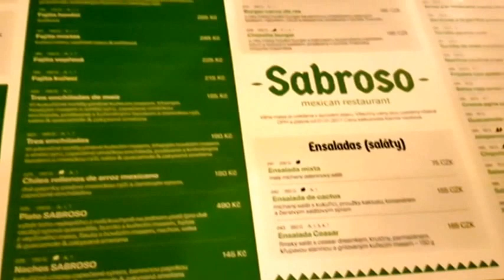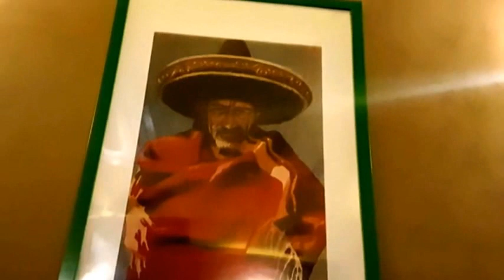RESTAURACE SABROSO PRAHA 10, STRAŠNICE, MEXICKÁ RESTAURACE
SABROSO RESTAURACE PRAHA 10, STRAŠNICE, MEXICKÁ RESTAURACE , Mexican cuisine is primarily a fusion of indigenous Mesoamerican cooking with European, especially Spanish, elements added after the Spanish conquest of the Aztec Empire in the 16th century. The staples are native foods, such as corn, beans, avocados, tomatoes, and chili peppers, along with rice, which was brought by the Spanish. Europeans introduced a large number of other foods, the most important of which were meats from domesticated animals (beef, pork, chicken, goat, and sheep), dairy products (especially cheese), and various herbs and spices., Mexická kuchyně je známa různorodými chutěmi, barevností jídel a množstvím koření a přísad, z nichž mnohé jsou domácího původu. V Mexiku se vyvíjela spojením tisíciletých domorodých kulinářských tradic a evropských prvků od 16. století. Typickými surovinami mexické kuchyně jsou fazole, kukuřice a chilli papričky. V listopadu 2010 byla tradiční mexická kuchyně zařazena na seznam nehmotných památek lidstva UNESCO.[1], Мексиканская кухня — кухня, представляющая собой синтез ацтекских и испанских кулинарных традиций. Сами испанские традиции формировались на рубеже классической Европы и мавританского Востока (мексиканский буррито напоминает шаурму). Основу составляют тортильи (Tortillas) (кукурузный лаваш)[1] с приправами, среди которых первое место занимает перец чили («визитная карточка» мексиканской кухни[1]) и сальса. Из торти́лий изготовляют различные рулетики: буррито (мясной пирог),